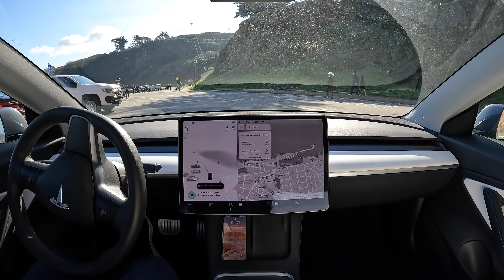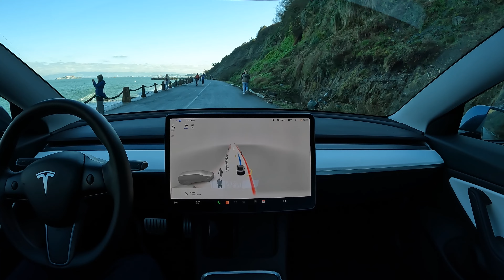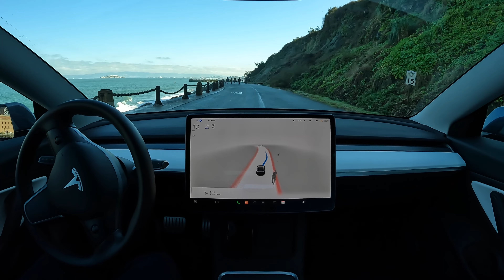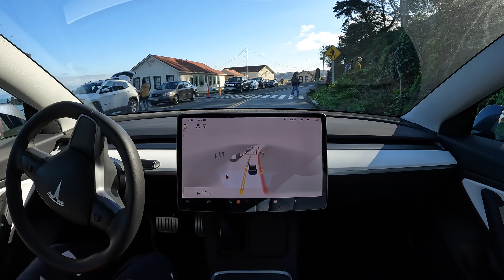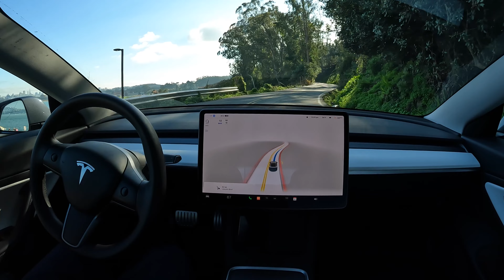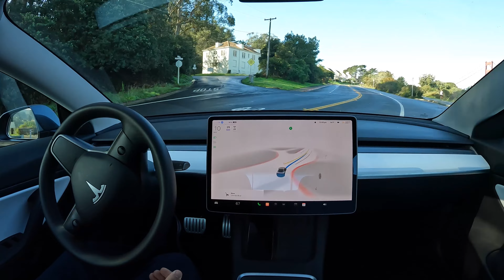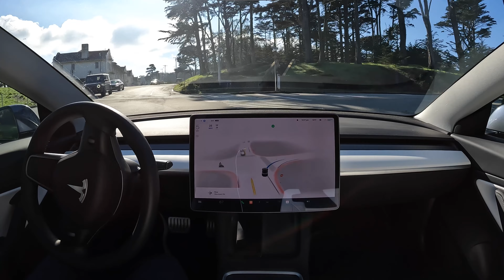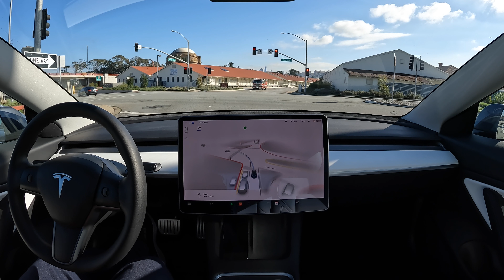Raw 1x: Just say where you want to go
Just say where you want to go

Name your heart's desire

and FSD will take you there

Sped up version: